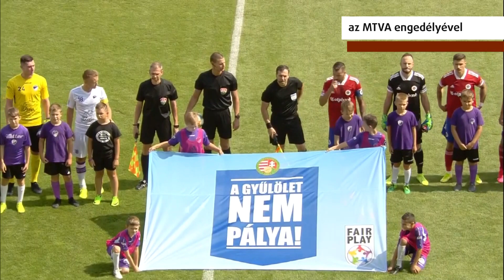Összefoglaló: Békéscsaba 1912 Előre - Vasas FC 1-1 (1-1)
Merkantil Bank NB II Liga 2020/2021. 2. forduló
Időpont: 2020. augusztus 5. (szerda) 14:45 óra
Helyszín: Békéscsaba, Kórház utcai Stadion (centerpálya)

Készítette: Békéscsabai Médiacentrum Kft.